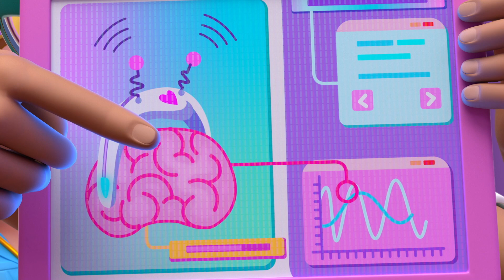Polly Pocket Studio przygód | Część 1 | Kompilacja odcinków | Filmy dla dzieci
Obejrzyj pierwsze 3 odcinki z serii Polly Pocket Studio przygód!

💜Polly to ciekawa świata dziewczynka, w której drzemie duch prawdziwej odkrywczyni! Po otrzymaniu od babci magicznego medalionu odkrywa, że może używać Minimocy i zmniejszać się do maleńkiego rozmiaru. A cóż innego oznacza maleńki rozmiar, jeśli nie wielkie przygody?

💜Lila to jedna z dwóch najlepszych przyjaciółek Polly. Jest pasjonatką mody – potrafi stworzyć zjawiskową stylizację na każdą okazję. Sama ma słabość do akcesoriów, a część z nich zawsze nosi przy sobie na wypadek, gdyby przygody wymagały modowego akcentu.

💜Shani to druga z najlepszych przyjaciółek Polly. Jej osobowość to dowód, że przeciwieństwa się przyciągają oraz wspaniale uzupełniają. Jest niesamowicie inteligentną i wyjątkowo rozważną dziewczynką. Dzięki temu doskonale współgra ze zwariowaną, lubiącą ryzyko Polly.

💜Nicolas kocha wszystko to, co dziwne i tajemnicze – to właśnie sprawiło, że chłopiec trafił na Polly. Kiedy zobaczył, jak wiele dobra można uczynić dzięki mocy medalionu, złożył miniobietnicę, że dotrzyma sekretu Polly i postanowił dołączyć do przyjaciółek.

Całe odcinki serialu, krótkie historyjki, zabawa w stylu DIY Zrób to sam – to wszystko znajdziesz na kanale Polly Pocket Po Polsku!